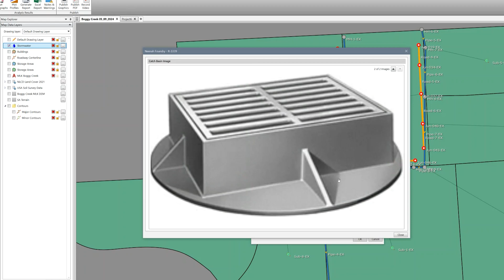Adapt to Change: Optimize Workflows with CivilGEO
The climate is evolving at an unprecedented rate, testing us in ways we hardly imagined just a few years ago. But new innovations and advanced solutions can give today’s engineers an edge in the midst of an ever-shifting planning environment. Are you ready to tackle the coming challenges with us?

CivilGEO understands the value of adapting to change, which is why our solutions are carefully developed to meet future challenges. Producing a robust and multi-functional product is core to our software design process. Join us as we tackle together the water planning and modelling challenges of the future. We’ll thrive together, for the better.